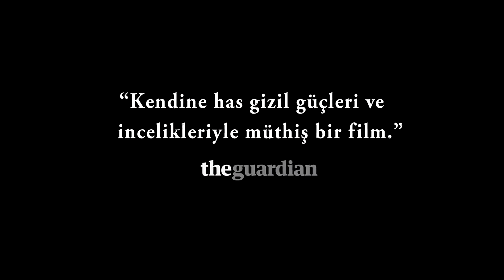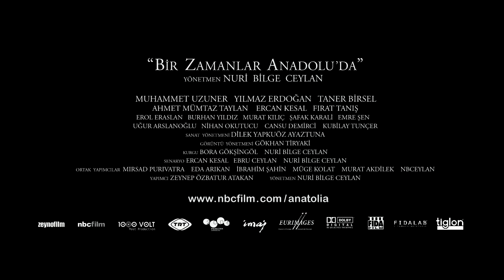Bir Zamanlar Anadolu´da (2011) - FragmanPerdesi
Film Adı : Bir Zamanlar Anadolu´da
Vizyon Tarihi :  23 Eylül 2011
Kategori :    Dram ,  Psikolojik
Yönetmen : Nuri Bilge Ceylan
Yapımcı : Zeynep Özbatur
Senaryo : Nuri Bilge Ceylan ,  Ebru Ceylan ,  Ercan Kesal
Dil : Türkçe
Oyuncular : Taner Birsel ,  Muhammet Uzuner ,  Fırat Tanış ,  Yılmaz Erdoğan ,  Ercan Kesal

Bilgi : Kasabalarda hayat, bozkırın ortasında sürdürülen yolculuklara benzer. Her tepenin ardında "yeni ve farklı bir şey" çıkacakmış duygusu, ama her zaman birbirine benzeyen, incelen, kıvrılan, kaybolan veya uzayan tekdüze yollar..